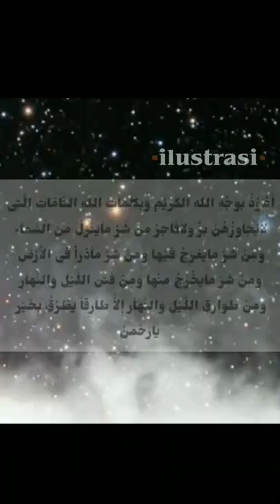isra' mi'raj - do'a membakar jin sakti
Assalamu'alaikum... Kami menyajikan kisah isra' mi'raj nabi Muhammad SAW berjudul "do'a ampuh membakar jin sakti mandraguna"